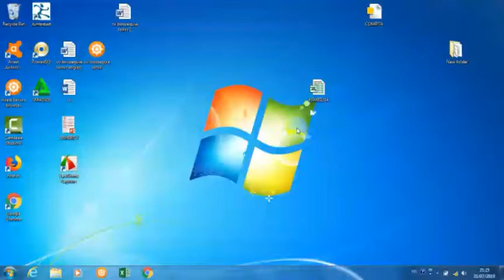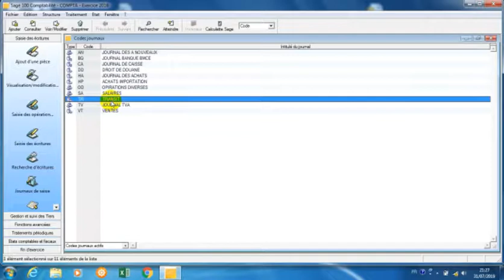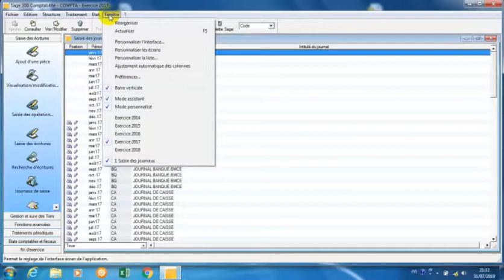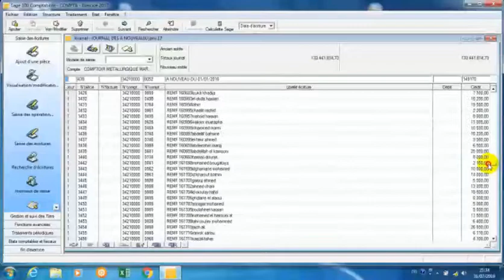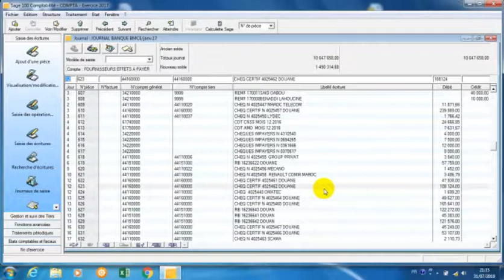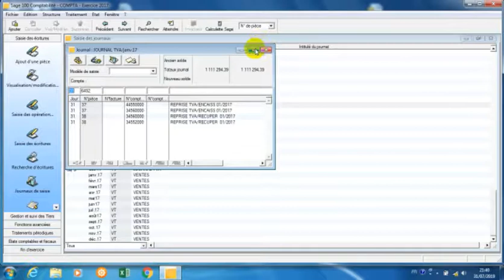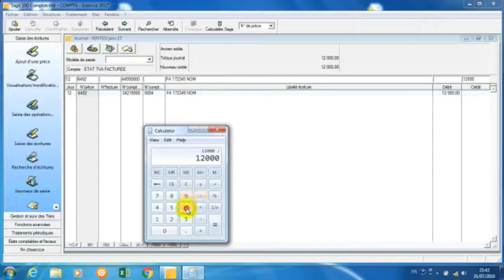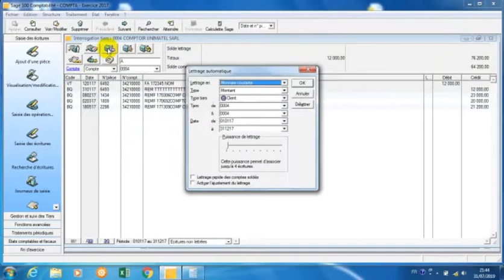شرح المحاسبة comptabilité للمبتدئين مع logiciel sage comptabilité الحلقة الاولى